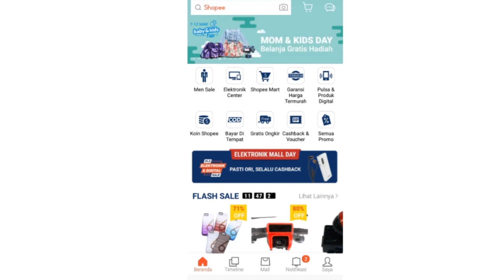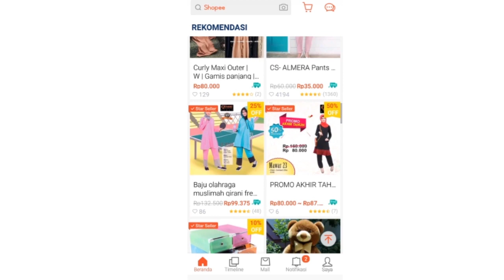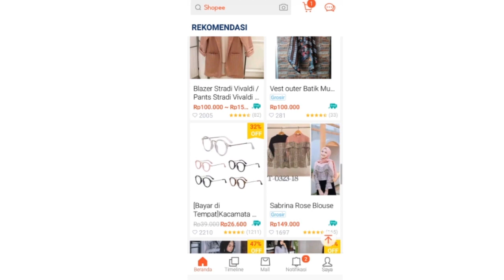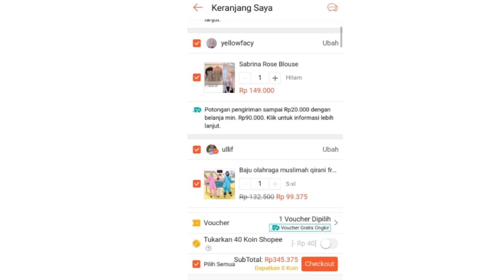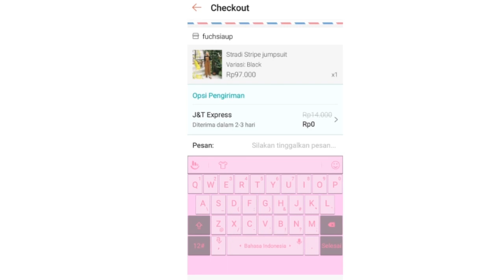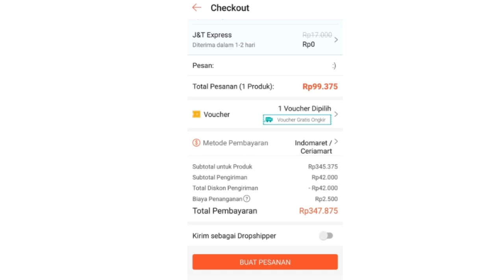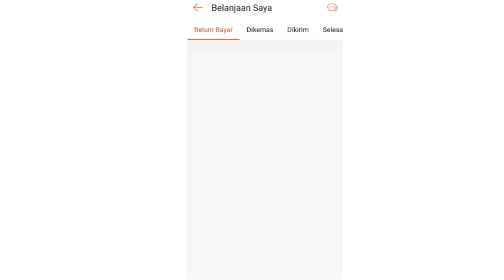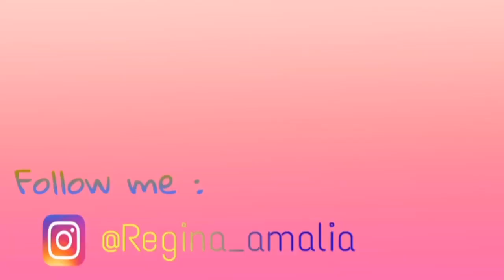TUTORIAL BELANJA DI BANYAK TOKO CUKUP SATU VOUCHER FREE ONGKIR AJA !!! MUDAH BANGET !!!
Assalamualaikum..
HI FRIENDS
SO..
GIMANA KABAR KALIAN?
BAIKKAN??
kali ini aku bakal buat tutorial gimana cara belanja dishopee dengan banyak toko tapi cukup menggunkan 1voucher gratis ongkir aja lho...
Yuk simak baik²...
Jangan lupa bahagia :))
Wassalamualaikum ..